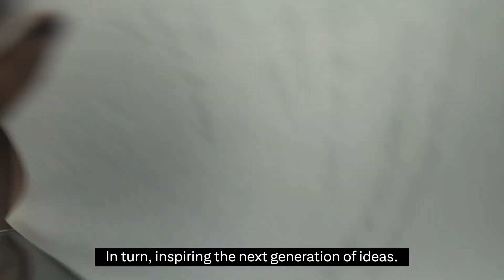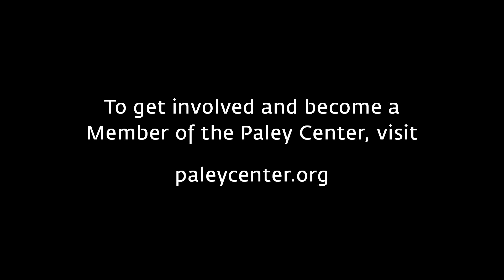PaleyImpact: The Impact of Will and Grace: 25 Years Later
"Producers and cast members gather on June 5, 2023 for PaleyImpact: The Impact of Will and Grace: 25 Years Later, moderated by Isaac Mizrahi. Panel topics include: the culture of gay life in 1998 when the show debuted; producers' concerns about the series being accepted by the public; McCormack and Messing's audition experiences; if NBC put restrictions on scripts' subject matter; McCormack's feelings on playing a gay character that became an icon; the significance of Grace's romances getting equal screen time; ways in which the show educated viewers about the LGBTQ community; how the reboot came about; the show's impact around the globe; the evolution of the ""Will & Grace"" fan base; and the controversial episode that lost sponsors and only aired once.

Participants: executive producers/co-creators Max Mutchnick and David Kohan; cast members Eric McCormack (Will Truman) and Debra Messing (Grace Adler).

Moderator: Fashion Designer Isaac Mizrahi.

Host: Maureen Reidy, President and CEO, The Paley Center for Media.  "